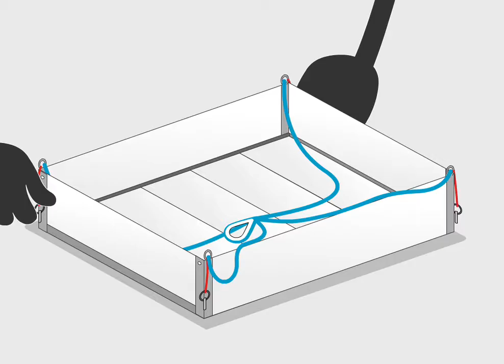Boat Stabilizer - Anchor comfortably, without swinging! 🚤😊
SWI-TEC - Special boat accessories online shop ⚓

Effectively dampen ship movements by up to 50% with our innovative stabilizer.

The ship stabilizer is particularly recommended for seasickness, on longer tours and guarantees you a quiet stay when anchoring.
It is attached with just one line outboard, a little deeper than the hull and can be used on the side or on the bow as desired (depending on the sea conditions).

Thanks to the foldable elements, the stabilizer can be easily stowed in the supplied solid and water-repellent bag when not in use.

Depending on the weight of the ship, 2 stabilizers may be required. In this case, we recommend mounting on the same side.

🛒 To the online shop and more accessories for boats...